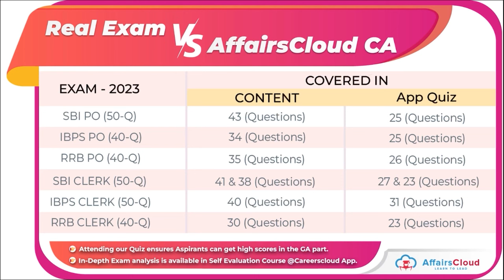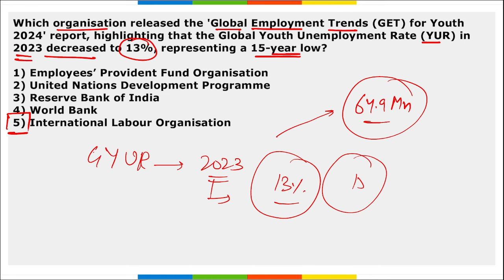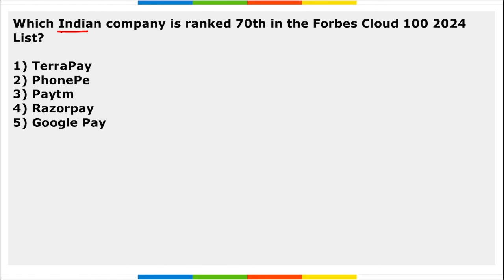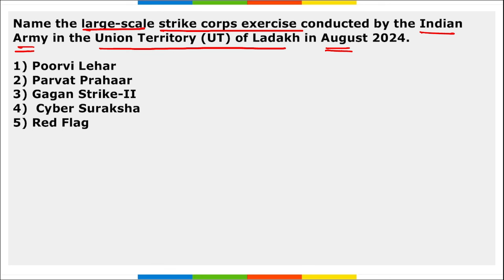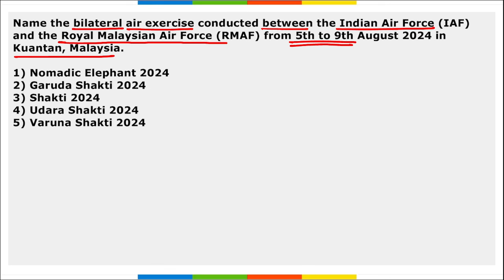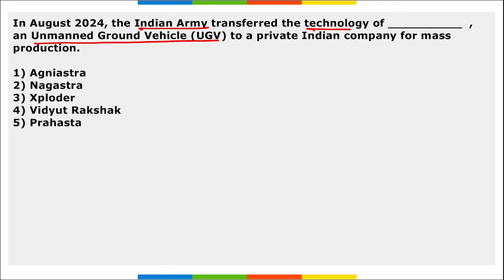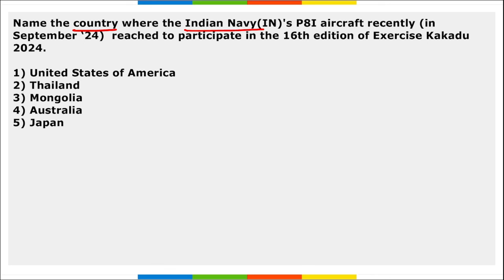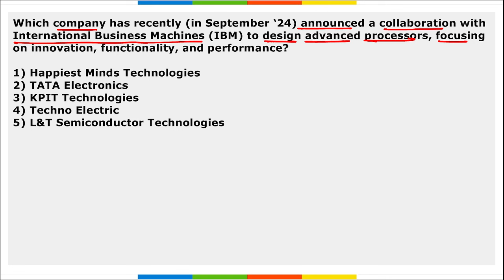August 2024 - Index & Report and Defence | English | AffairsCloud